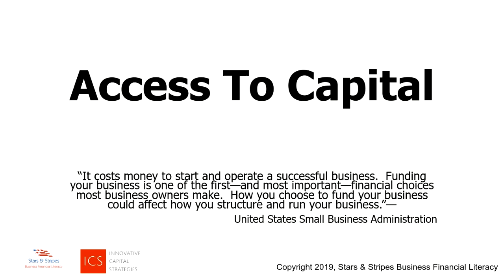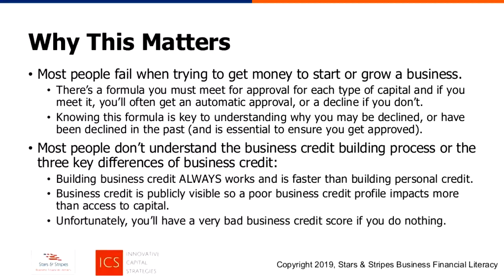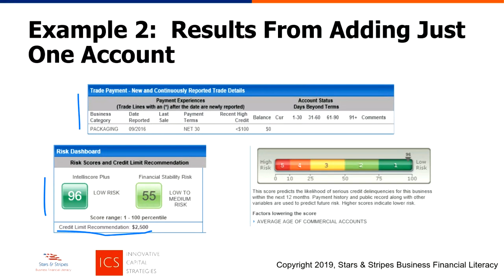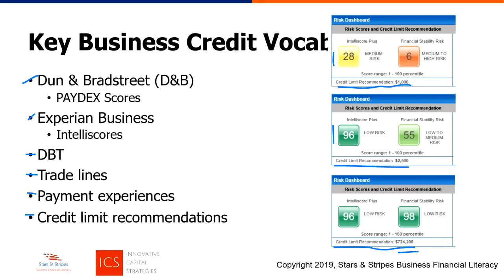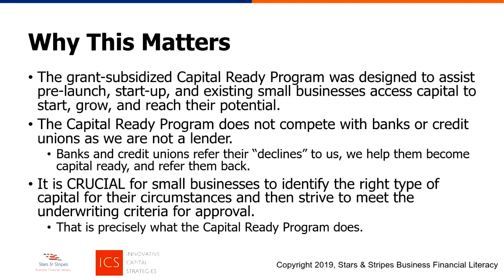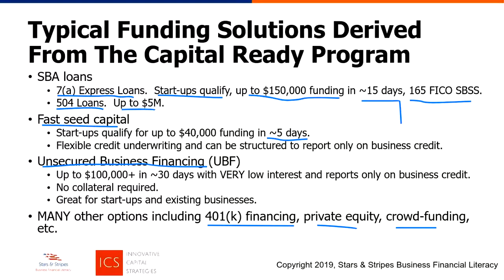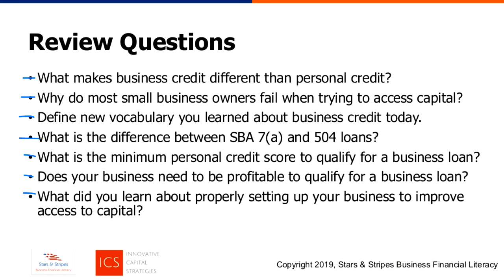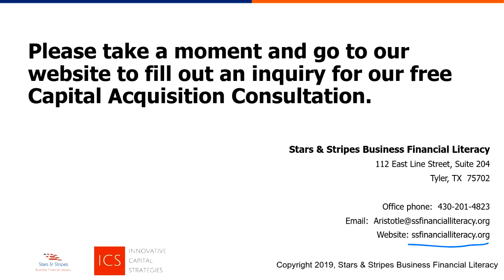Stars & Stripes Capital Ready Program for Small Businesses